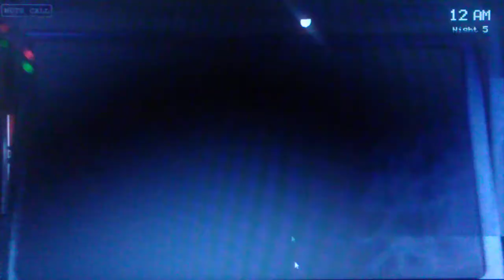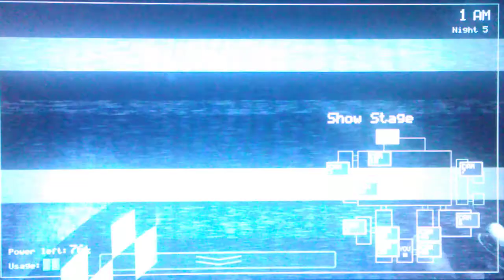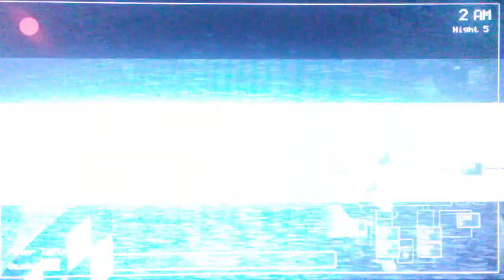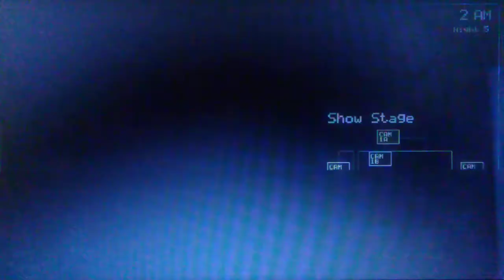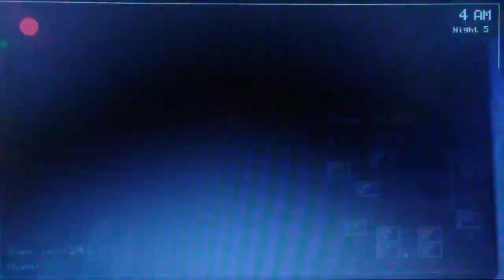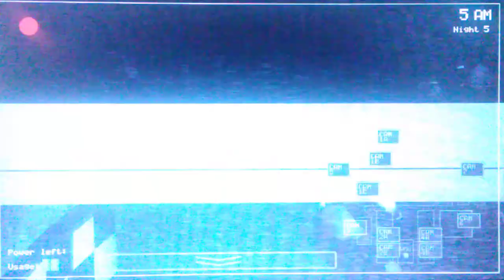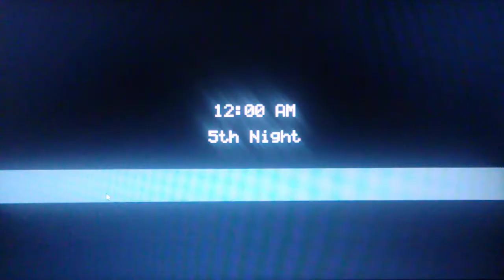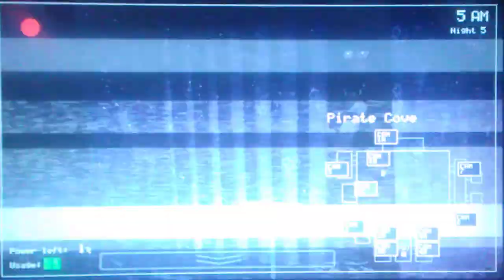I FINALLY COMPLETED THE 5TH NIGHT! [FIVE NIGHTS AT FREDDY'S] [PC] GAMEPLAY #04